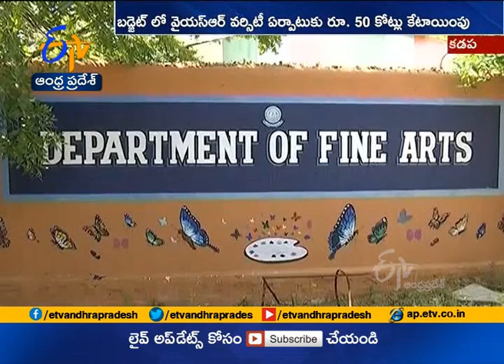YSR Architecture Fine and Arts University Academic Year will Start from October | VC Vijay Kishore